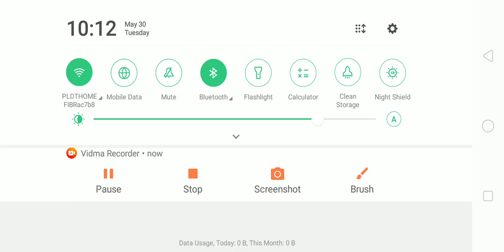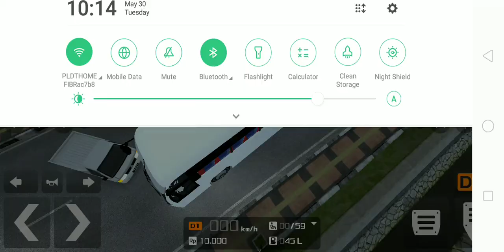Daewoo Bus BV115 Bus Test Drive (Former Victory Liner)